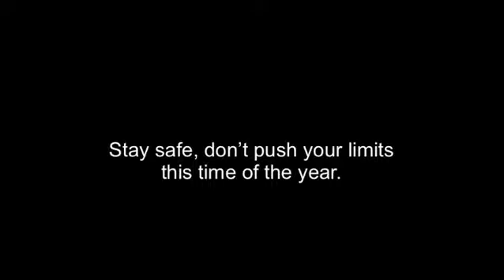Downwind after the snowstorm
A snowstorm hit the westcoast early Thursday morning. We took advantage of this and went out on the fjord (when it was a bit calmer). Spring is still far away, water is freezing cold and I am happy for my drysuit :-) But the surfski season of 2021 has def. started!